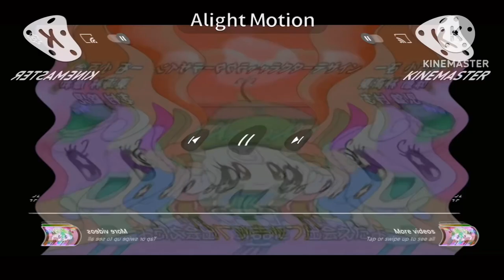Randomview 1992 Tamagotchi Mashup in Not Scary